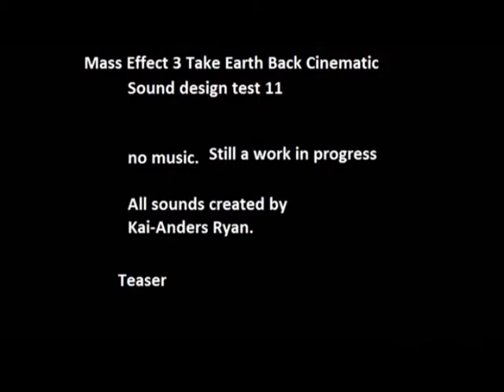Mass Effect 3 Trailer with eXagy soundtrack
Mass Effect 3 Cinematic Trailer with the amazing Sound Design of Kai- Anders Ryan.
I added my soundtrack "Danger Zone 42".
The soundtrack is taken from eXagy productions - Frank Pfeiffer.